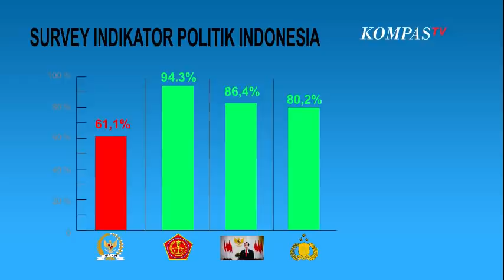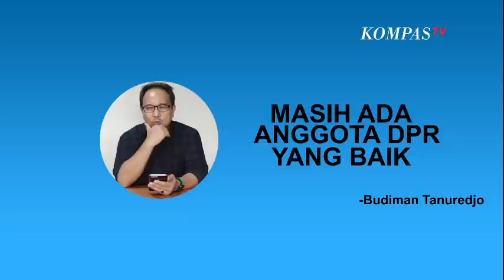DPR Dewan 'Pengusir' Rakyat - OPINI BUDIMAN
Opini Budiman episode ini mengulas perilaku anggota DPR mengusir rekan kerja dalam sebuah persidangan.